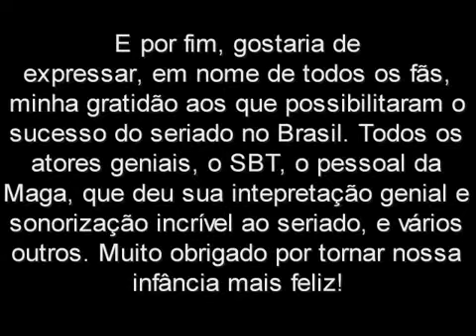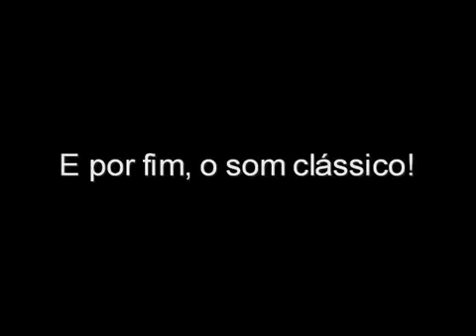Músicas de fundo do Chaves